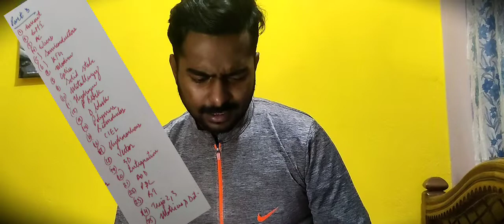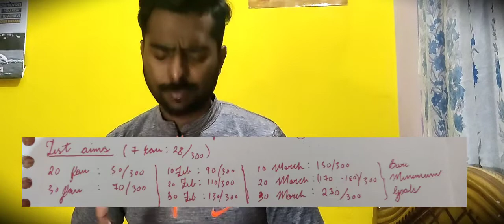Jee 2022 strategy ,dates,jee journey update 14, prediction and mock anticipation.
Sorry for the delay guys, I'm in home and I have to sacrifice internet of one day for uploading resulting to a delay and bargain in quality.See ya